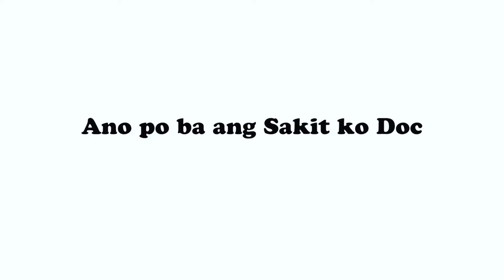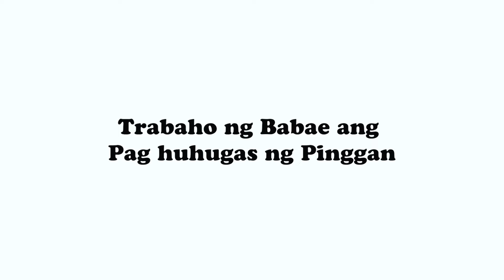Oh yeah Jokes compilation #21